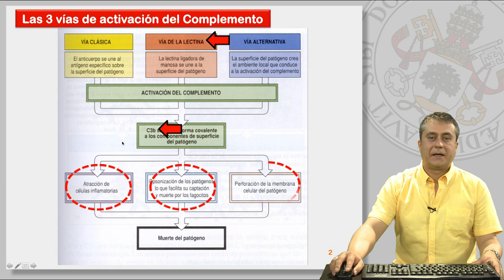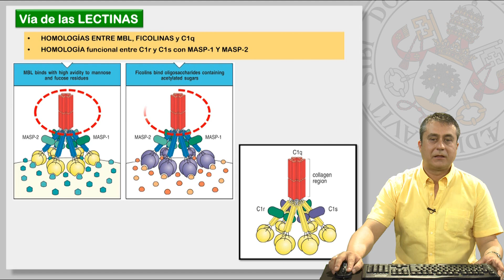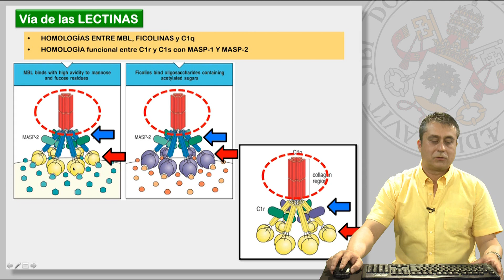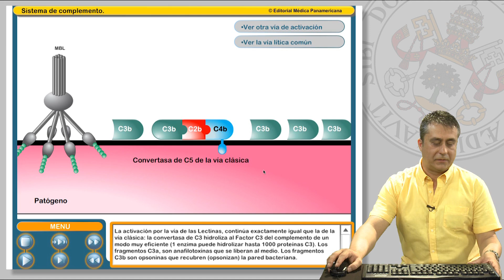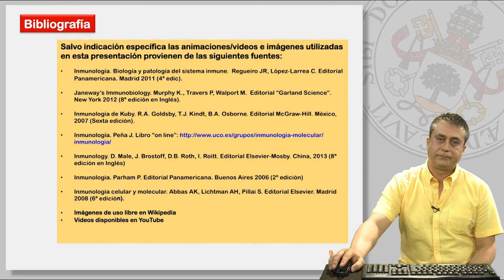11.2 EL SISTEMA DE COMPLEMENTO Y SUS RECEPTORES.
11.2 EL SISTEMA DE COMPLEMENTO Y SUS RECEPTORES.

Contenidos:
* Las tres vías de activación del Sistema de Complemento.
     - La vía de las "lectinas"